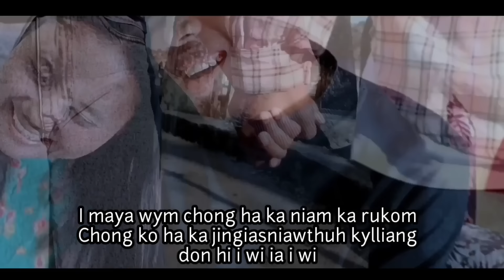MAYA WA KORDOR • FULL MOVIE • NAM SPECIAL